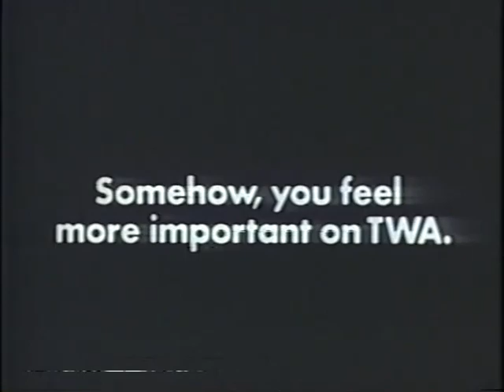Larry Leblang Reel Part 2 of 3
Commercials from my father, Larry Leblang
1) TWA
2) Microtech Flea Collars - Budget of $5000, shot at tail end of Belz 'floor' commercial
3) State of Florida Tourism - Note name on office door
4) Celotex